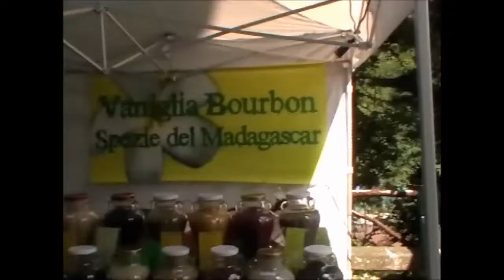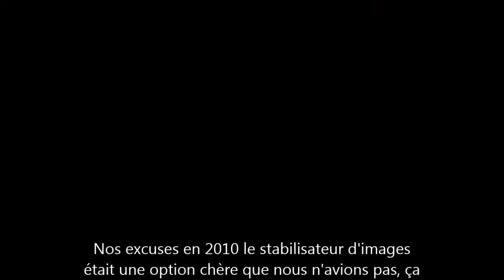italie2010 San Léo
ville de San Léo en 2010